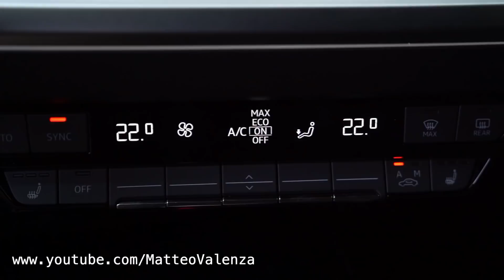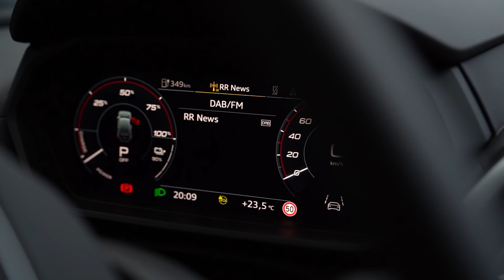MOLTO MEGLIO QUESTA AUDI ELETTRICA ! Q4 E-TRON la RECENSIONE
Eccola finalmente la nuovissima audi q4 e-tron, finalmente audi è riuscita a presentare un'auto elettrica più economica della mastodontica E-TRON uscita un anno fa , questa q4 è compatta ma spaziosa, ha autonomia da vendere e si guida anche bene ! un'auto elettrica di buon livello !
Ecco vi la recensione di Audi q4 e-tron

Matteo Valenza